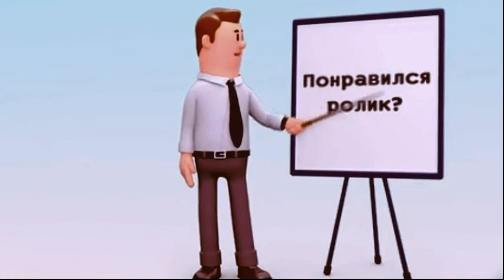Пашинян превратился в тряпку - Жирайр Сефилян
Жира́йр Сефиля́н — армянский военный и политический деятель.
Член правления всеармянской партии «Сасна Црер», один из основателей и лидеров оппозиционного движения.